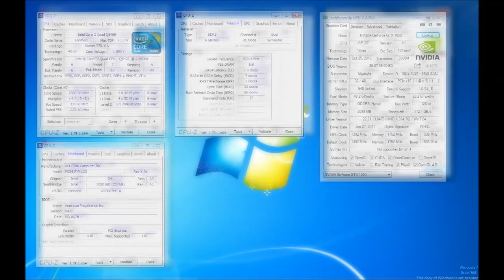Core 2 Quad Q8400 VS Core i3 3210 - Games Benchmark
BUILD 1
CPU: C2Q Q8400 (stock)
RAM: DDR3 4 + 2 GB 1333Mhz
HDD: Fujitsu 40GB (OS) + WD Blue 500GB (Game Directory)
Motherboard: ASUS P5G41T-M LX3
Graphics: Gigabyte GTX 1050 2GB OC Windforce
OS: Windows 7 64bit SP1

BUILD 2
CPU: Core i3-3210 (stock)
RAM: DDR3 4 + 2 GB 1600Mhz

All Game tested in resolution 1280 x720, Fullscreen.
Recorded by HDMI Capture, no FPS loss.

GTA V - 0:08
Rise of the Tomb Raider - 3:05
Far Cry New Dawn - 4:37